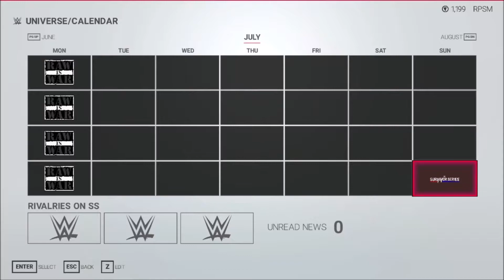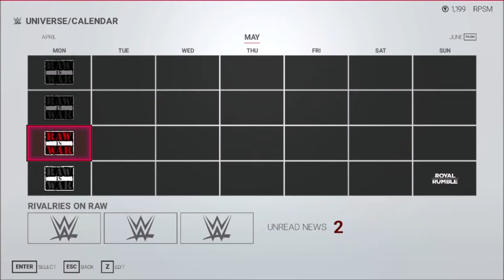I Put Ruthless Aggression & Attitude Era Roster In Universe Mode for Half a Year...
In today's video, I Put Ruthless Aggression & Attitude Era Roster In Universe Mode for Half a Year! Let me know down in the comments below what sim you want to see next?

Massive shoutout goes to Brandon Does Everything, SimplyBetterAM, DeonteeDDJ, DenkOps & Phoenix Nitro for this banger idea!